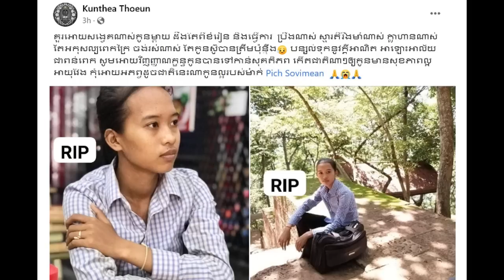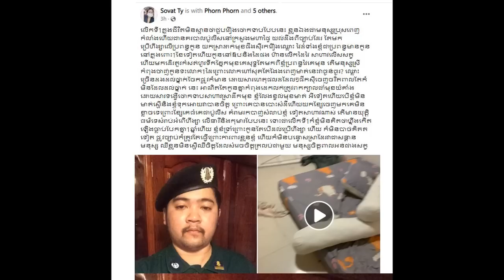Prek Yeay Mey Village, Koh Khsach Tonlea Commune, Saang District, Kandal Province